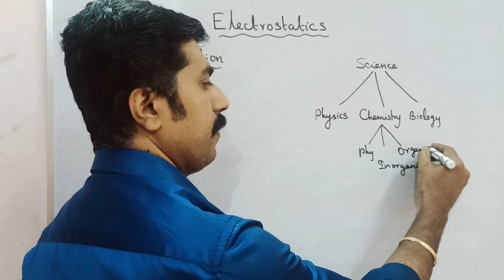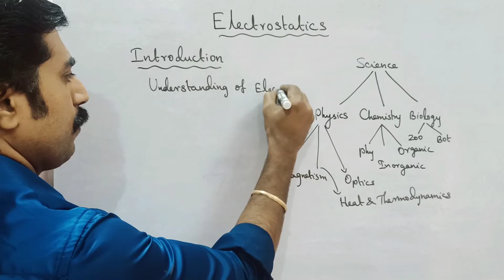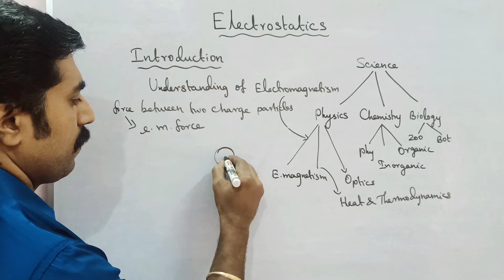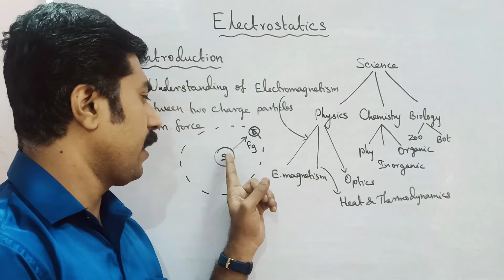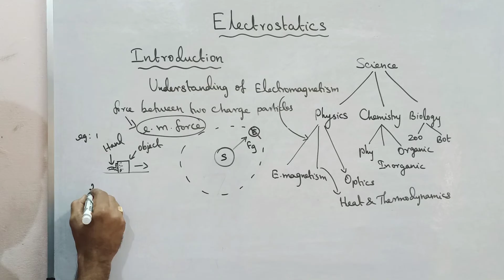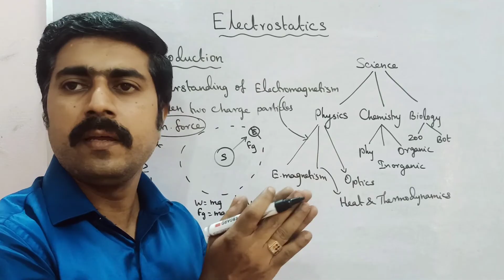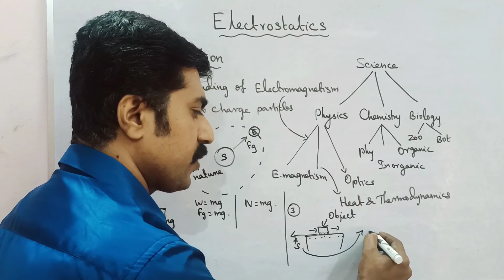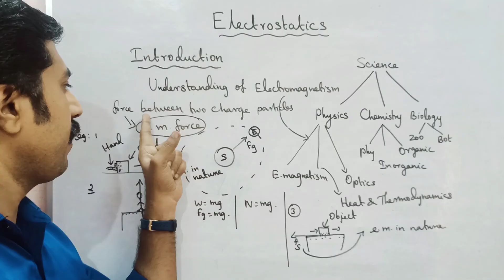Electrostatics || Introduction || STD 12 Physics || sky physics